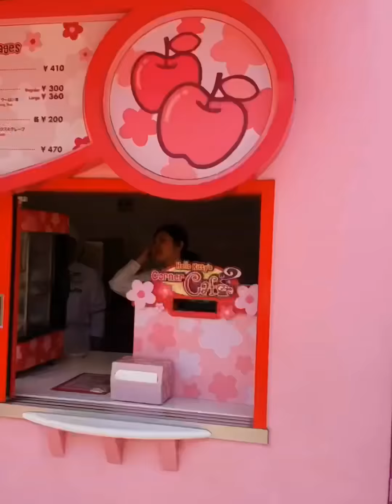大阪環球影城 日本必須去玩一次的地方 真的非常棒呀！